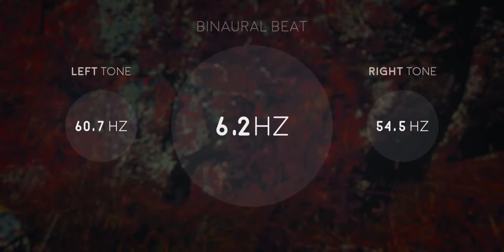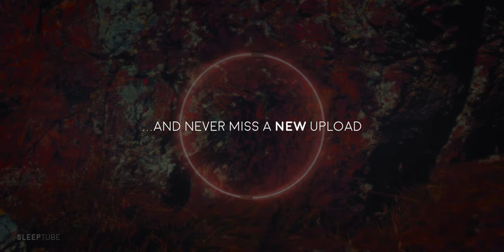CALM MIND 🧡 Fall Asleep Fast 'Rain on the Rocks' Binaural Beats Sleep Music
VIDEO INFORMATION

On a calm summer night, the fireflies came out to dance. Enjoy this relaxing sleep music with soothing 3,4Hz Binaural Beats Delta waves composed exclusively for SleepTube - Hypnotic Relaxation : " I think this track is perfect for relaxing, calming anxiety and to stop negative thoughts "

Created with carefully selected frequencies. Binaural Beats Delta waves can modulate your brainwaves to states known to be beneficial for stress relief, meditation and relaxation.

🎵 Listen on a comfortable (low) volume when you sleep.

The binaural beat frequencies may affect brain waves - a process called entrainment (headphones required). No headphones required to enjoy the calming sounds.

© Copyright & Credits
・Music, concept, animation
    Additional footage by ruiruito, licensed via Istockphoto.

❤ Hello

If you’re new here. I compose and produce original calming music and relaxing visuals (which I love doing!) for my channel - Hypnotic Relaxation.

Not a day goes by without feeling blessed by all the heart-warming support for my content. It’s very motivating and inspiring.

Peace, 🙏

✔️ I get asked about my gear, software and creative process so here are some FAQ:

I use a variety of DAWs (Digital Audio Workstations) mostly Ableton Live + software synths as well as sampling techniques. Visuals are created with Adobe's CC tools. Recording devices include the Olympus LS-10 and Zoom H4n Pro.

All music and audio are original compositions created and produced by me personally.

⚠️ Important
STOP listening when you experience any negative effects.
My video and audio productions are never to take the place of professional medical advice.
I am not a healthcare professional, doctor or scientist.
Do not listen whilst driving or operating machinery of any kind.
You should not listen to binaural beats if you are prone to have seizures.